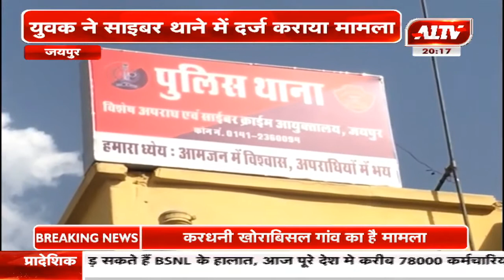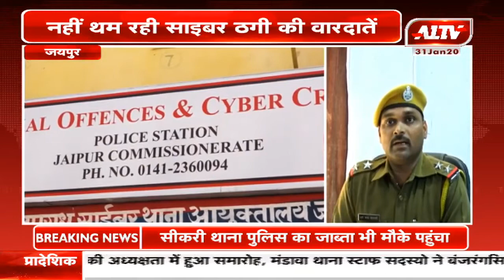जयपुर में नहीं थम रही साइबर ठगी की वारदातें